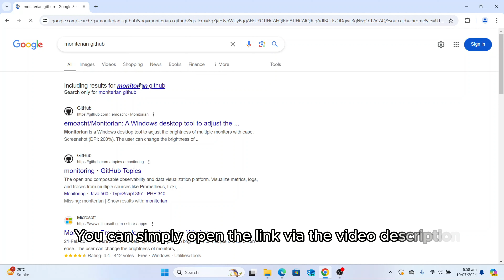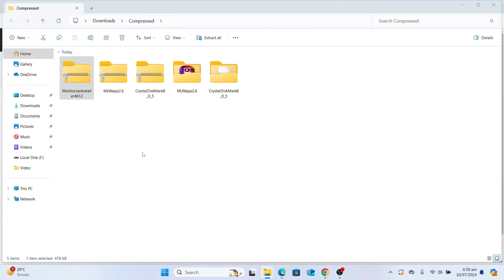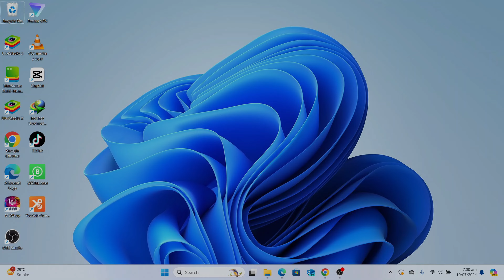How to Adjust Brightness of External Monitor in Windows | Geek Help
How to Adjust the Brightness of Your External Monitor in Windows 10/11 | Geek Help

Welcome to Geek Help! In this video, we’ll show you how to easily adjust the brightness of your external monitor on both Windows 10 and Windows 11 or older. 🌟 Whether you need to make your screen brighter or dimmer for a better viewing experience, we’ve got you covered with this simple step-by-step guide. 💻✨

Video Chapters:
0:00 📥 Downloading Software
0:53 📂 Extracting Downloaded File
1:04 💻 Installing Software
1:26 🌟 Adjusting Brightness of External and Internal Monitors
2:30 🙏 Thanks for Watching

What You'll Learn:

📥 Downloading the Software: Find out where to get the necessary tool.
📂 Extracting the Downloaded File: Learn how to extract the files to start the installation.
💻 Installing the Software: Step-by-step instructions to install the brightness adjustment tool.
🌟 Adjusting Brightness: Tips for changing brightness for both external and internal monitors.